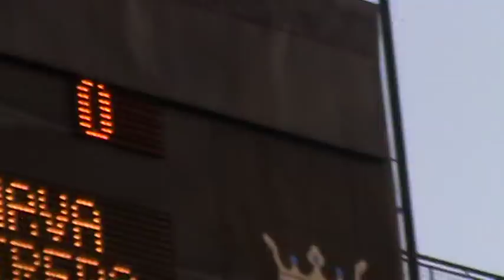FC Spartak Trnava vs. DAC 1904 Dunajska Streda Cast 6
FC Spartak Trnava vs. DAC 1905 Dunajska Streda 3:0 (3:0), piatok 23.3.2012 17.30 h. Goly: 11´ Prochazka, 15´ Tomacek (11m) a 18´ Vyskocil. 3 890 divakov, rozhodoval Vlk.
Gol Romana Prochazku v 11. minute.